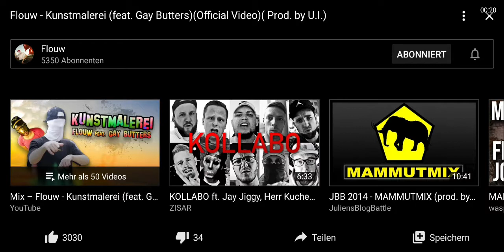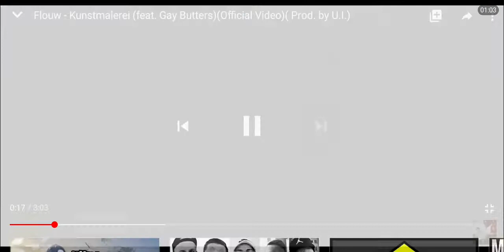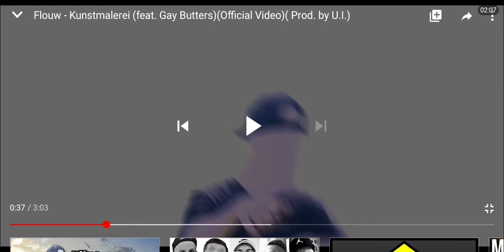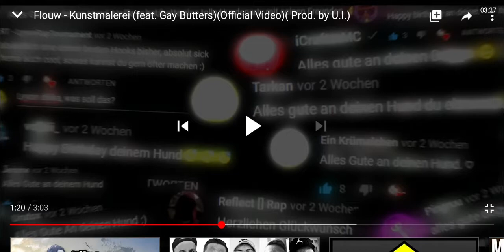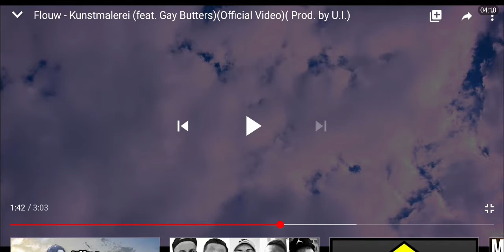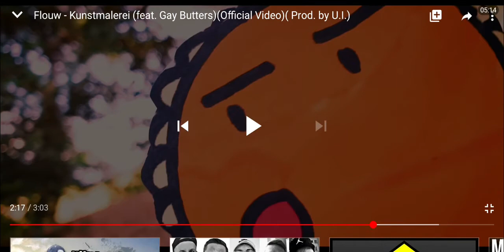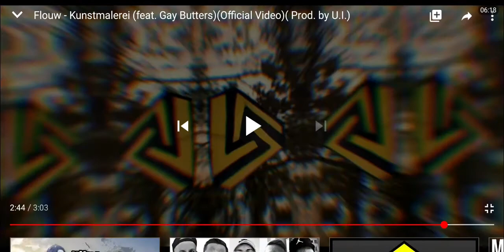Flouw - Kunstmalerei (feat. Gay Butters) Reaction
Den ganzen Song kamen Reime auf Kunstmalerei